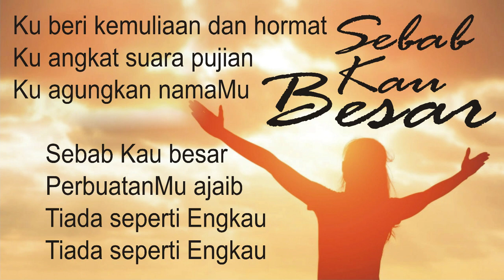SEBAB KAU BESAR PERBUATANMU AJAIB + Kuberi Kemuliaan dan Hormat + lagu rohani kristen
Lirik:
Ku beri kemuliaan dan hormat
Ku angkat suara pujian
Ku agungkan namaMu
     Sebab Kau besar
     PerbuatanMu ajaib
     Tiada seperti Engkau
     Tiada seperti Engkau